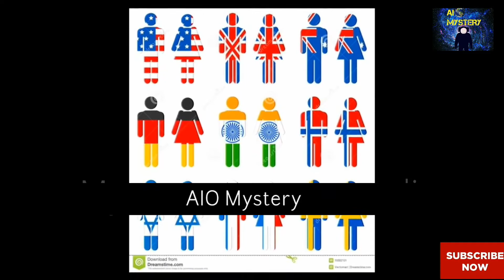क्यों मनाते है Mother's Day | Why We Celebrate Mother's Day | AIO Mystery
Sorry for my bad editing because mere pass time nahi tha guys aage se sari videos achi milengi 😊🙏